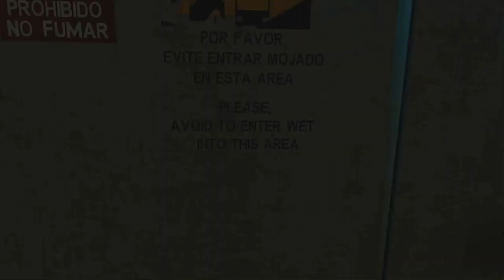[FAR CRY 6] FULL WALKTROUGH PART 16 PS4